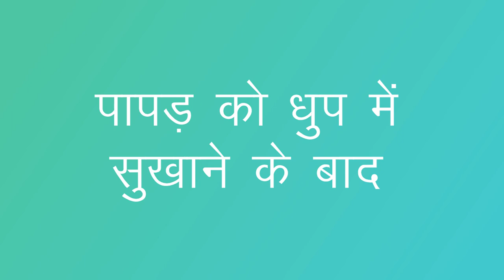आम पापड़ | Aam Papad Recipe | बिना गैस जलाये ऐसे बनाये आम के पापड़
Aam ka Papad banane ki vidhi | आम पापड़ | Aam Papad Recipe